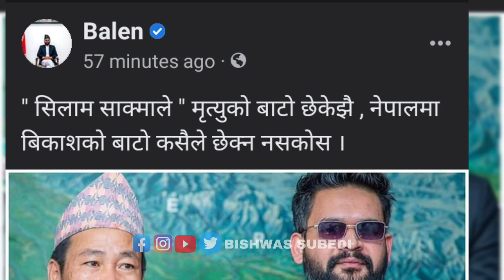Harka Sampang and Balen shah आज एकै साथ ।येस्तो थियो त्यो दृश्य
दर्शकविन  पछिल्लो समयको नयाँ अपडेट ल्याएर तपाईहरु माझ उपस्थित भैसकेका छौ यस VIDEO लाइ अन्तिम सम्म हेर्नुहोला साथै सम्पूर्ण नेपाली माझ पुर्याउन सक्दो शेयर गरि सबै सामु पुर्याउनुहोला यदि हाम्रो येस च्यानल लाई अहिले सम्म सब्स्क्राइब गर्नु भएको छैन भने सब्स्क्राइब गरि हामी संगै जोडिनुहोला।

तपाईलाई यो भिडियो कस्तो लाग्यो कृपया कमेन्ट मा लेख्नुहोला ! यो भिडियो राम्रो लागे सेयर अवस्य गर्नुहोला सेयर गर्नु ठुलो धर्म हो ! धन्याबाद